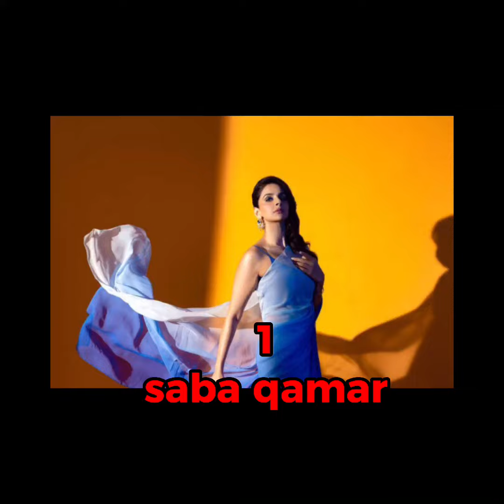pakistani bold actress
bold pakistani actress